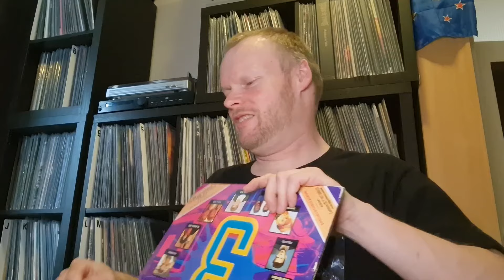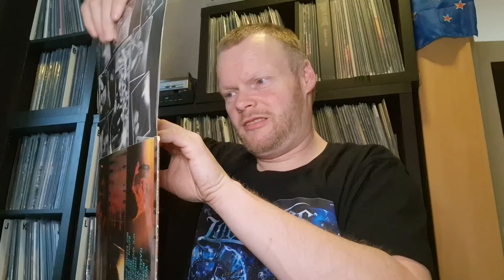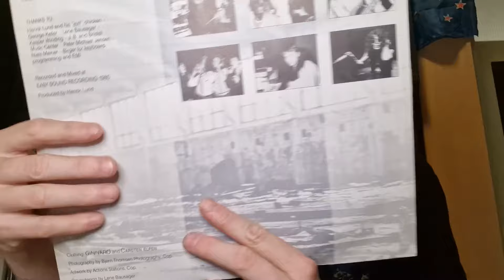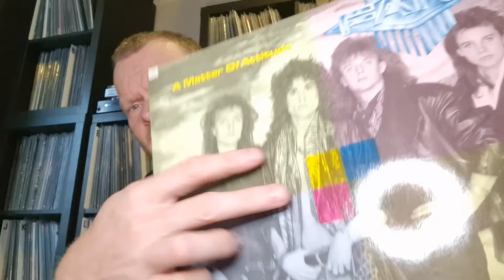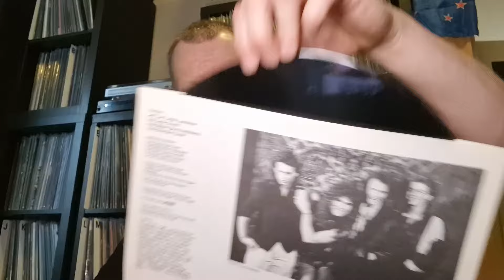VCLT from This Is Music + Follow The Anger | Unboxing #105.5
I got a vclt package in the mail from Kim (This Is Music) from Denmark.
Some cool records and it looks like I have to sign and send the Follow The Anger thread item to another youtuber. in the vinyl community.

Thank you Kim for all the goodies.
It's a fantastic Vinyl Community channel here on youtube.

Sounds like it's full on thrash in stead of hardcore